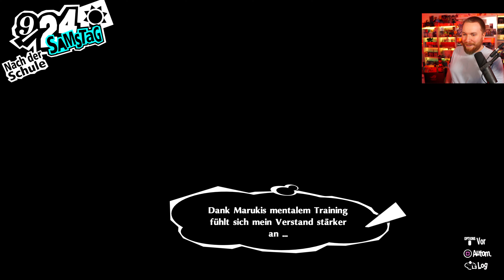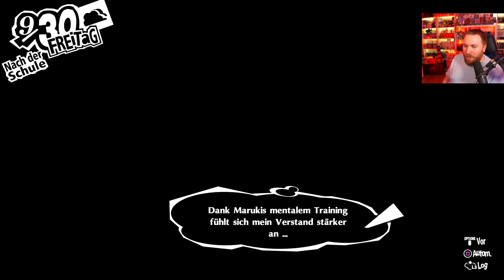Marukis DANK! 🔴 83 • Let's Play PERSONA 5 Royal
★ LET'S PLAY PERSONA 5 ROYAL ★
► Holt euch Persona 5 Royal über diesen Link* [RefLink] :)

Ein Let's Play von Persona 5 Royal!

In Persona 5 Royal geht es um die inneren und äußeren Konflikte einer Gruppe von außergewöhnlichen Highschool-Schülern. Sie setzt sich aus dem Protagonisten und einer Reihe von Begleitern zusammen, die er im Laufe der Geschichte kennenlernt und mit denen er ein Doppelleben als sogenannte Phantomdiebe führt.